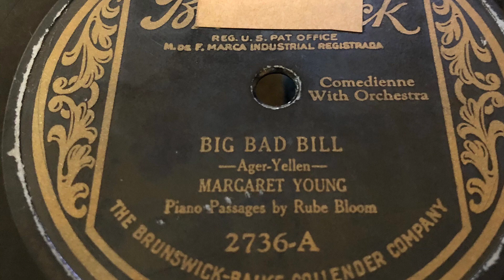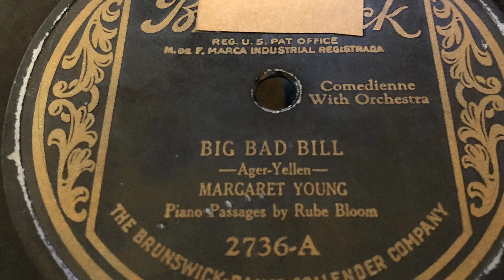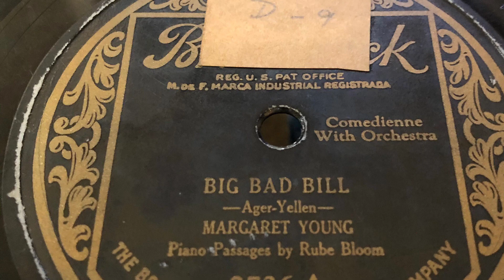Big Bad Bill - Margaret Young 1924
1924 - Brunswick 2736-A 78rpm
Time: 2:52
Song Title: “Big Bad Bill” 1924
Piano-Rube Bloom
Composer: Ager-Yellen.